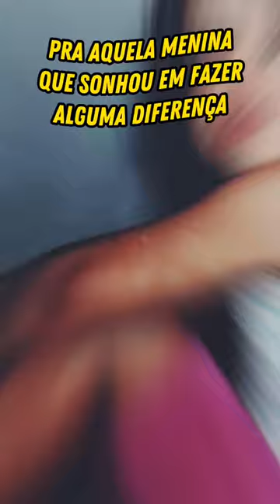SONHO QUE SE SONHA JUNTO VIRA REALIDADE